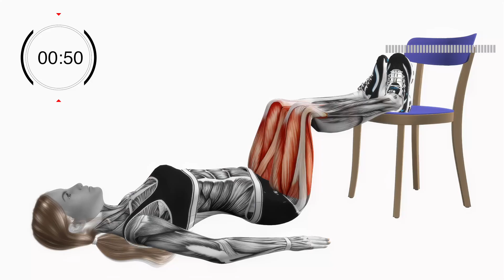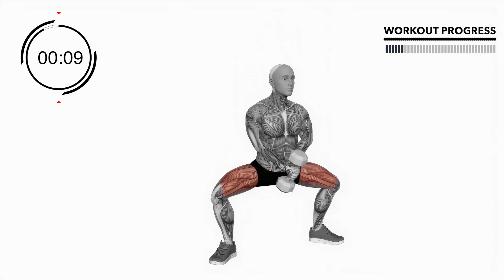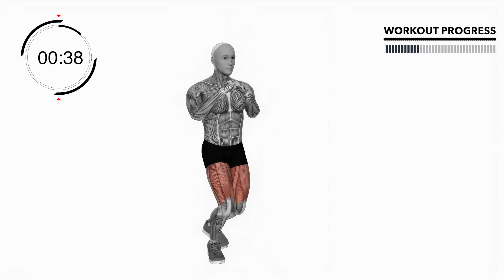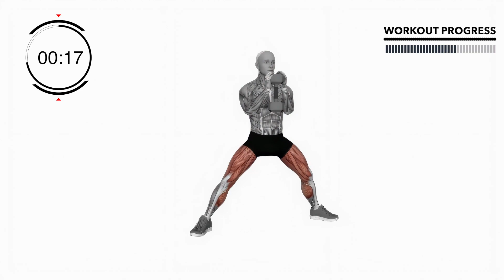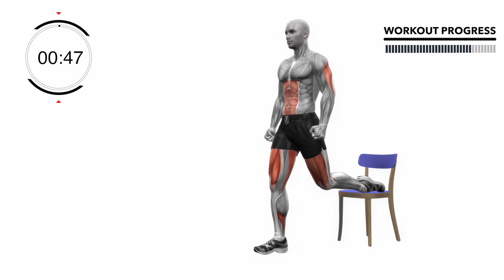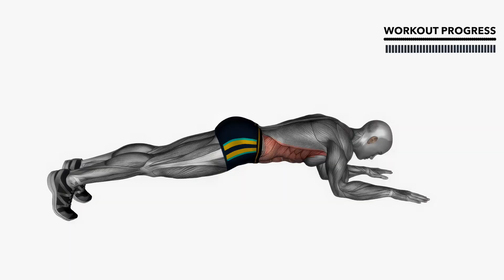5 Min Home Workout (Legs Exercises)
Looking for a quick and effective leg workout routine that you can do in the comfort of your own home? Look no further! Our "Quick & Effective Leg Workout: 5 Minutes Home Fitness Routine" is designed to target and tone your legs in just 5 minutes.

In this workout video, we'll guide you through a series of leg exercises that will not only help you strengthen and sculpt your legs but also give you a fantastic cardio boost.

You don't need any fancy equipment for this home workout – just grab a yoga mat or find a comfortable space on the floor. We'll be performing exercises like lunges, squats, calf raises, and more, all carefully chosen to engage your leg muscles and maximize your results.

Consistency is key, and with just 5 minutes a day, you can easily incorporate this leg workout into your daily fitness routine. Whether you're a beginner or have been working out for years, this routine is great for all fitness levels.

Not only will this leg workout help you develop lean muscles and increase your overall leg strength, but it will also help you burn calories and improve your endurance. And since it's a quick workout, it's perfect for those busy days when you're short on time.

00:00 Intro
00:04 exercise 1
01:03 exercise 2
02:02 exercise 3
03:02 exercise 4
04:02 exercise 5
05:02 exercise 6

What are 5 exercises for Legs
What are 4 exercises for Legs
What are the 6 exercises Legs
What are 3 exercises for the Legs at home?
Which gym exercise is best for Legs
Quads workout
calves Workout
calves
Quads
Leg workout at home
Home workout
At home leg workout
Leg workout
Home leg workout
Thigh workout at home
Strong legs workout at home
At home thigh workout
At home legs Workout
Legs at home
Butt workout at home
Dumbbell leg workout at home
At home butt workout
At home booty workout
No equipment leg workout
Dumbbell leg workout
Home workout for legs
No equipment workout
Thigh workout
Butt workout
Legs workout
Leg workout at home with dumbbell
Leg workout at gym
Leg workout at home for men
Leg workout at home for women
Leg workout at home for beginners
Leg workout at home for weight gain
Lome leg workout
Leg workout
Home workout
At home legs
Legs at home
Exercise
Home leg exercises
Leg exercises
Leg day
Leg exercises at home for seniors
Leg exercises at home for beginners
Exercises at home
Exercises for legs at home
At home
Leg at home
Get bigger leg at home
Leg day at home
Leg routine at home
Build leg at home